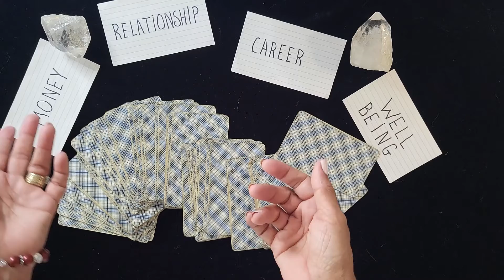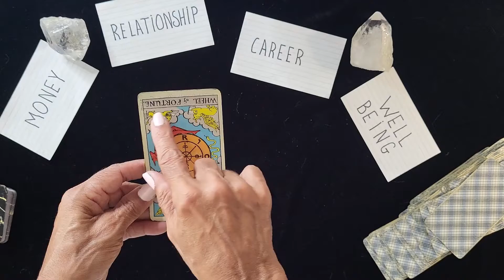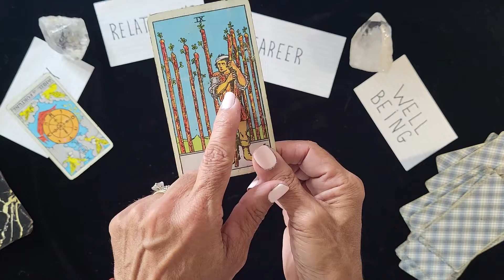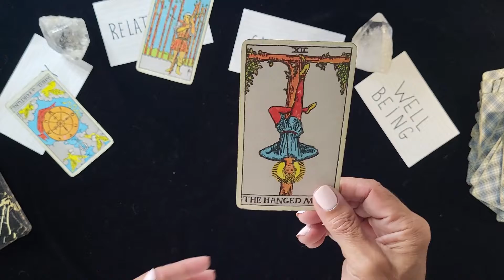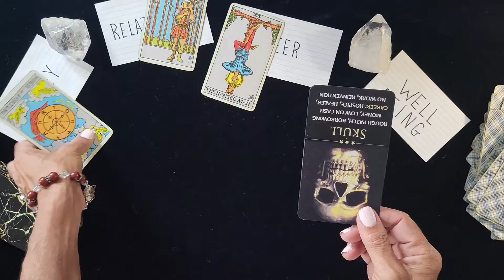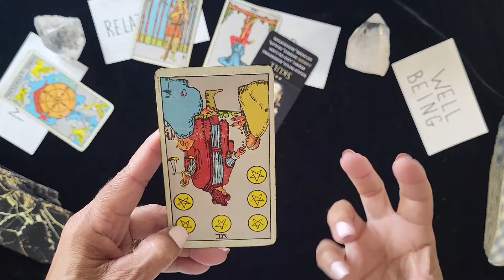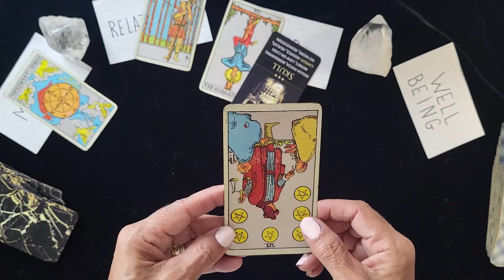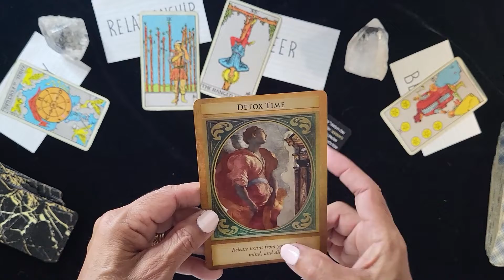Time for Detox ❗❗😫😬 Tarot Storytelling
Tarot Reading, a detox plan can also include detoxing negative thoughts and relationships.  Tarot Storytellingmessages are timeless, perhaps this video found you.

Check back for the monthly Tarot Storytelling FULL MOON zodiac horoscope for all signs-  Aries, Taurus, Gemini, Cancer, Leo, Virgo, Libra, Scorpio, Sagittarius, Capricorn, Aquarius and Pisces

Welcome 0:00
Money Tarot Reading 1:03
Relationship Tarot Reading: 2:52
Career Tarot Reading 4:47
Health Tarot Reading 8:22
Collective Message  10:08

🧡XOXO
🌼Daisy